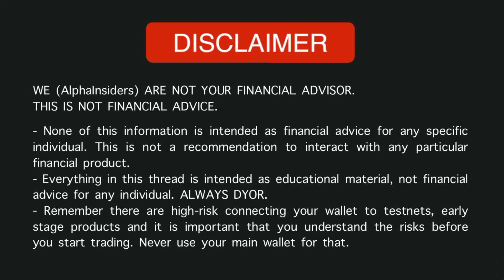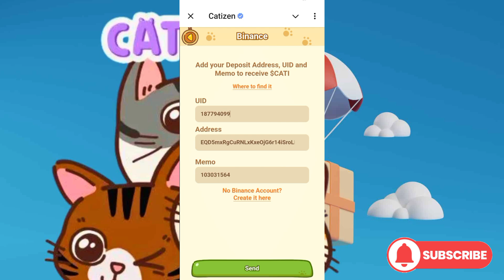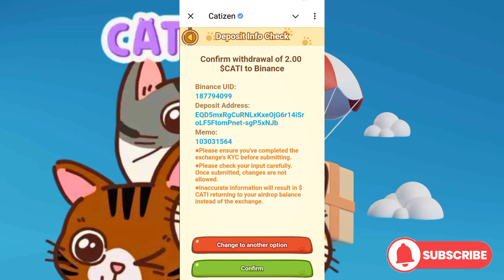Catizen Withdraw Process | Catizen Airdrop Withdrawal | Catizen Wallet Connect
Catizen Withdraw Process | Catizen Airdrop Withdrawal | Catizen Wallet Connect | Catizen Binance Withdrawal

Your Queries-
catizen binance
catizen binance launchpool
catizen bambie airdrop
catizen bitget wallet connect
catizen binance withdrawal
catizen binance wallet connect
catizen bot airdrop
catizen bybit withdrawal
catizen bombie airdrop
catizen binance airdrop
catizen bitget wallet check in
citizen bitget
catizen airdrop
catizen airdrop new update
catizen
catizen how to play
catizen airdrop price prediction
catizen airdrop stake
catizen airdrop malayalam
catizen airdrop not eligible
catizen airdrop price
catizen coin price
citizen wallet connect
citizen withdrawal
citizen withdrawal process
citizen wallet connect kaise kare
Catizen Airdrop
citizen withdrawal binance
catizen wallet connect
citizen withdrawal bitget
citizen withdrawal bybit